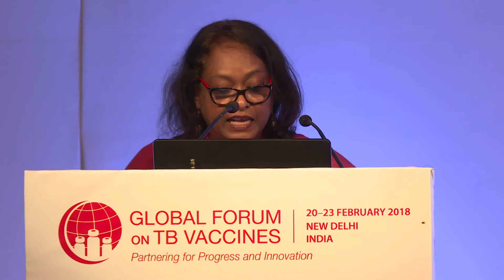5th Global Forum on TB Vaccines Opening Session - Ms. Blessina Kumar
Civil society perspective on the need for new TB vaccines - Ms Blessina Kumar, CEO, Global Coalition of TB Activists